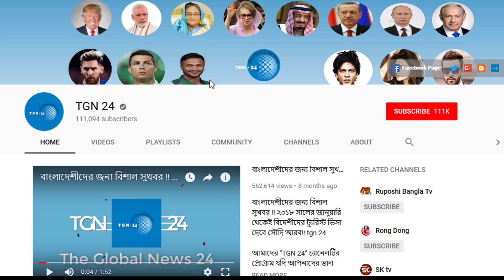সৌদি প্রবাসীদের সাথে এ ক্যামন অত্যাচার! পানি ও সবজি বিক্রির অভিযোগে বাংলাদেশিদের গ্রেফতার করা হচ্ছে।